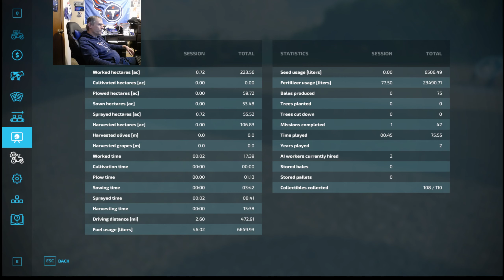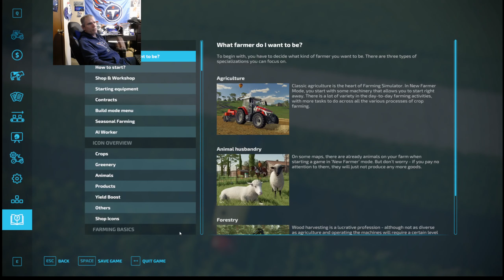Farming Simulator 22 Schafer's Ag Service part 24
Welcome to an accurate replica of the farm I grew up on, join me as I grow this farm and take over all of the map. Have fun as always. I got a couple of contracts done and one of my own fields. I love riding my horses.  N'Yuk N'Yuk N'Yuk. Growing lettuce in my greenhouse will provide extra money. Found most of the collectables. Bought another green house. Spring has sprung, the second day of March means it's planting season. I bought two new fields, one soybeans and the other potatoes. corkyduke.com 08-17-23

Part 15 available for view here @corkyduke8673      in the live stream section. (Computer problems)